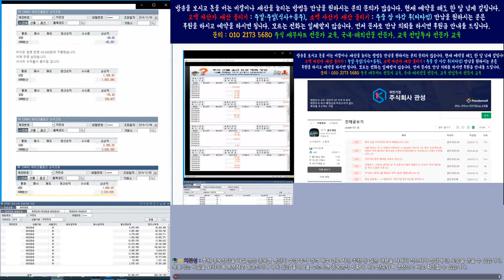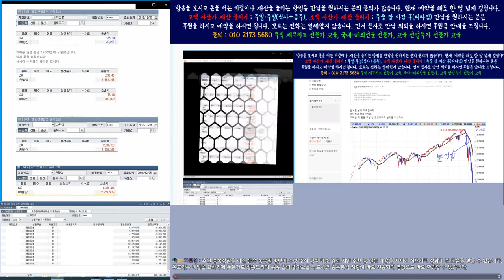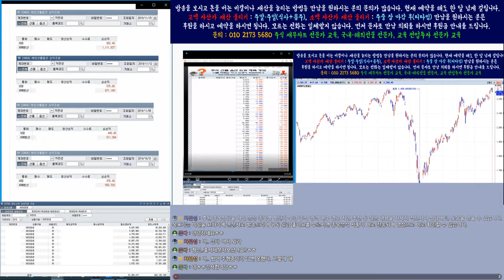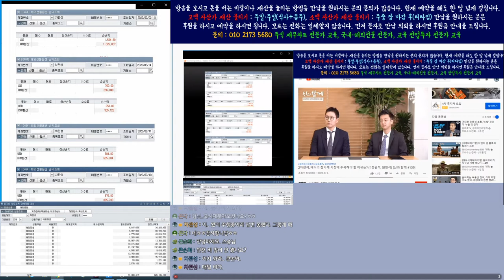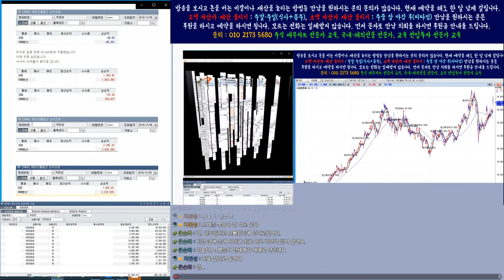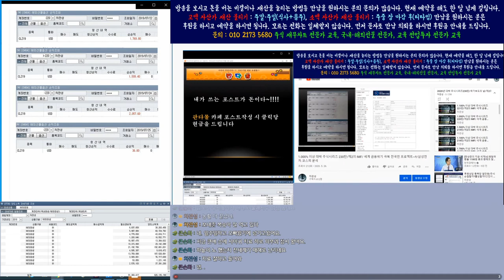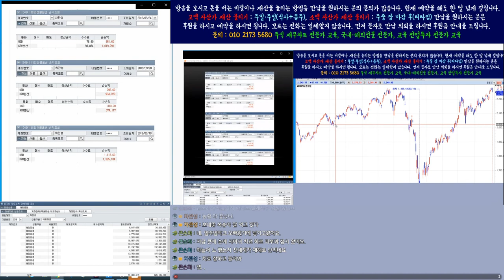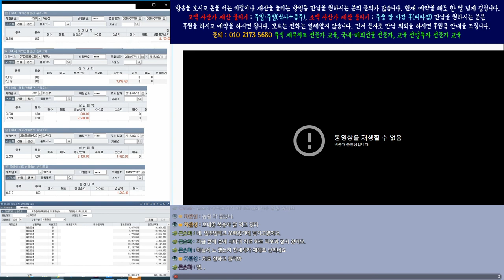삼성전자 목표가? 486.000원이라고 ? 장난을 쳐도 작작들 해라. 통일이 되면 모를까?